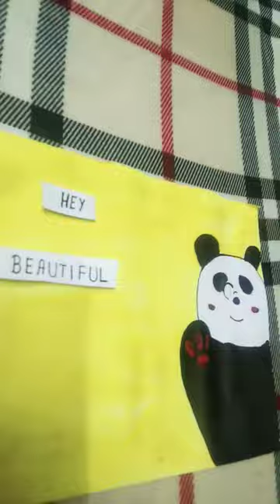Hey Beautiful🖤 Panda🐼